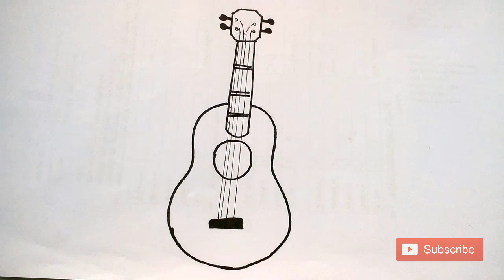Kids drawing and coloring: How to draw and color Guitar easy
hi there!
How to draw a blue guitar? How to color a guitar? How to draw a guitar easy? how to draw a guitar step by step? Are you searching like this on YouTube ?we are here for you. Today we'll be showing you How to Draw and color a blue guitar step by step for kids and beginners. By watching our video you can easily draw a blue guitar .you just need a marker and paper to draw it also you can color it with some colors.

Welcome to "Bottle of Arts”
It's the Kids and Family Friendly Channel that all about art and drawing! We are posting how to draw step by step tutorials for beginners, young artists and children. Stay along with us & draw your favourite characters from movies, Video Games, fairy tales and many more! New art lessons posting every week, So join us and share this channel with your family & friends,